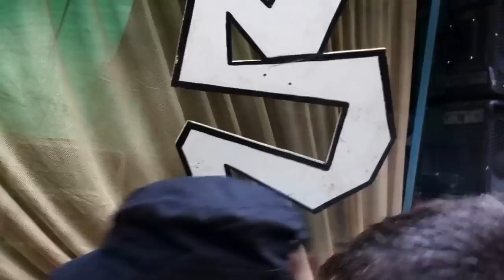Teuf par Psychoquake - Endokrin - Youpi 18-19-20 mai 2013 part1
un très bon weekend passé avec vous,merci à tous l'organisation et la déco étaient vraiment sympa,et rien à dire sur le programme des dj's ainsi que pour la pureté du son.
Juste un ptit quake, il manquait par moment des décibels. Mais l'ambiance était présente.